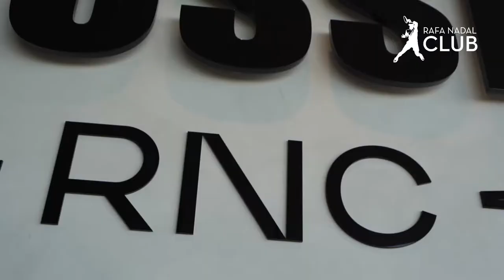¡Ven a conocer el CROSSFIT RNC en el Rafa Nadal Club!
El Rafa Nadal Club completa su oferta deportiva incorporando una actividad que une a una gran comunidad de atletas a nivel mundial. Los socios de nuestro centro de Crossfit disfrutarán de un box de diseño, tecnológicamente avanzado y con instructores muy experimentados en esta disciplina.